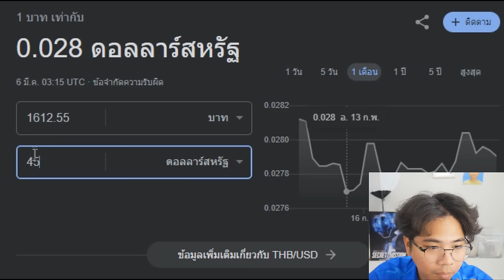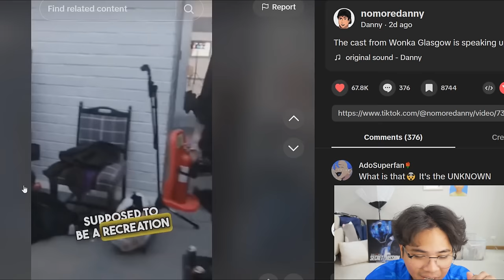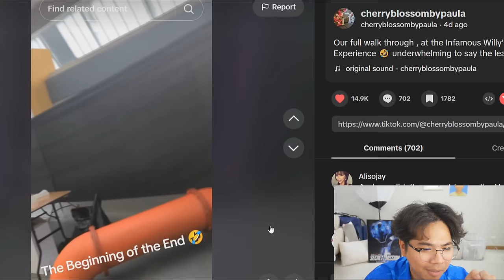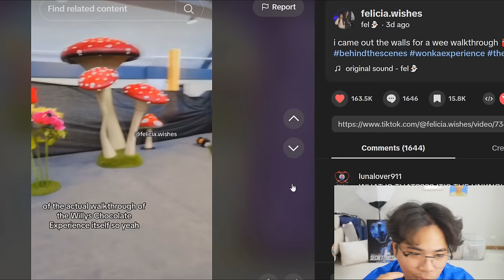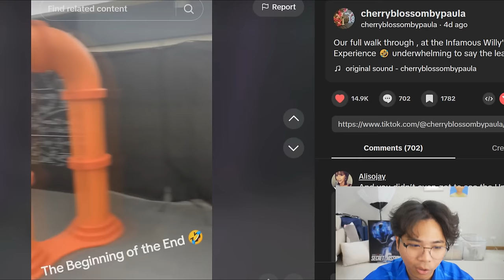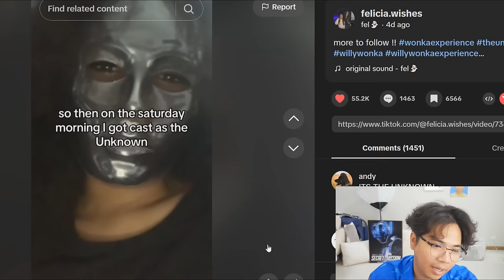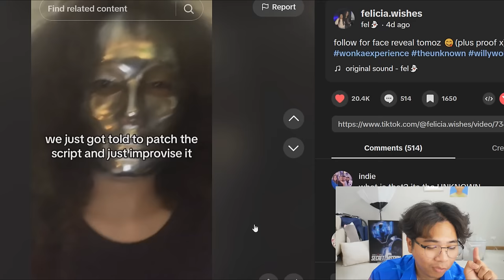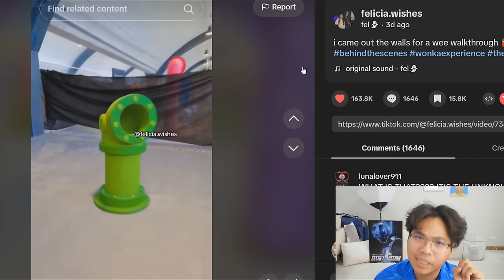หรือนี่คือ “โรงงานช็อกโกแลตหลอน” ของจริง !? | Willy's Chocolate Experience